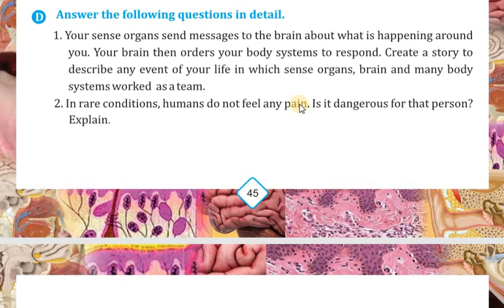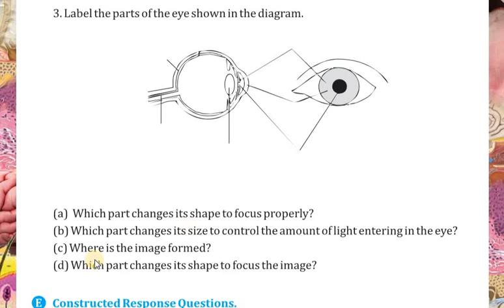6 G Science Chapter 3 video 8